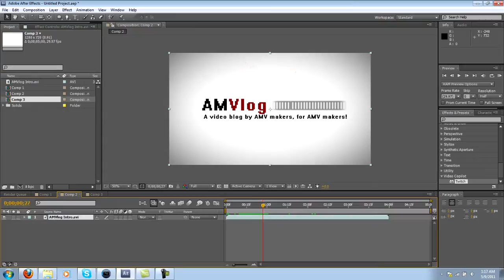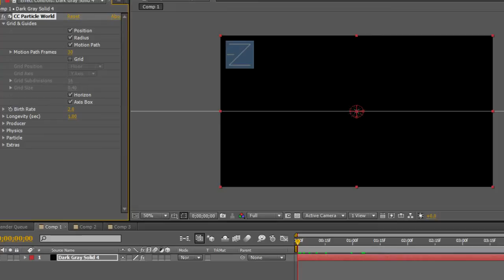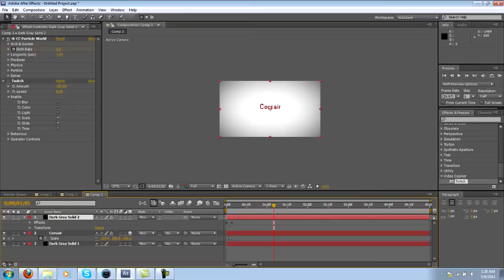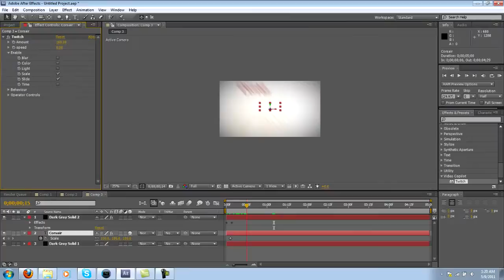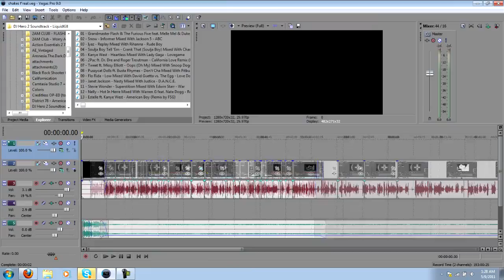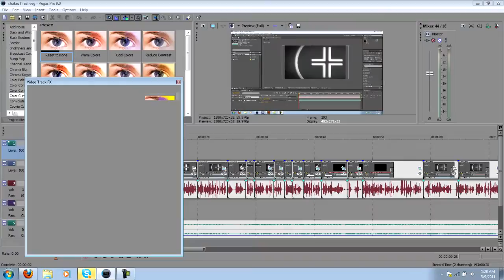[AMVlog] Particles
Learn how to create a fireworks / spark effect like the one in the AMVlog intro!

Software - Adobe After Effects CS5